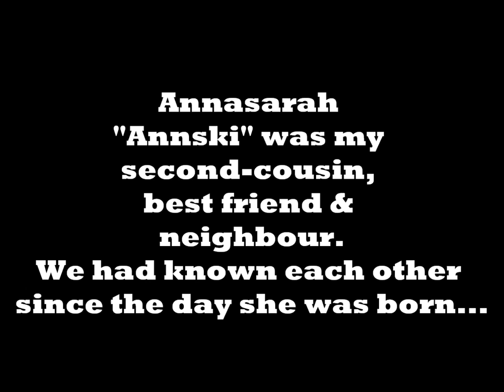R.I.P. Annasarah...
To my very best friend, second-cousin & neighbour Annasarah.
18th April 1996- 20th May 2011 (around 12:30 pm) only 15 years old...
You will always be in my heart. I Love You, and I Miss You. I know you're in a good place. An angel like you have an obvious place in heaven.
She was so beautiful and nice and kind. She was the most beautiful person in the world. I can't believe she's actually gone...

When you're gone by Avril Lavigne